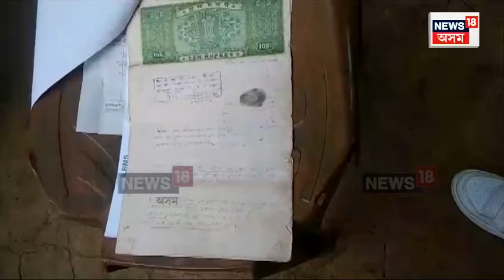Goalpara Eviction | গোৱালপাৰাৰ সংৰক্ষিত বনাঞ্চলত উচ্ছেদ অভিযান | N18V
Goalpara Eviction | গোৱালপাৰাৰ সংৰক্ষিত বনাঞ্চলত উচ্ছেদ অভিযান |
৪শ বিঘা ভূমি দখলমুক্ত কৰাৰ লক্ষ্যৰে ৩দিনীয়া অভিযান
উচ্ছেদ অভিযানক লৈ গোৱালপাৰাৰ লক্ষীপুৰত হাহাকাৰ
২৪৬টা পৰিয়ালে অবৈধভাৱে ভূমিখিনি দখলৰ অভিযোগ
প্ৰথম দিনা হাতীমুৰা, হাচডোবা, আংটিহাৰাত উচ্ছেদ অভিযান
আৰক্ষী, CRPF, বনৰক্ষীৰ বিশাল বাহিনী মোতায়েন
উচ্ছেদৰ জাননী পাই ঘৰ এৰি আঁতৰি গ’ল বহু পৰিয়াল